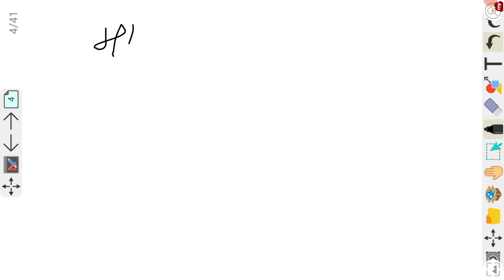Part 1 | Class 11| Physics Chapter 3 | मात्रक और मापन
Category     Study